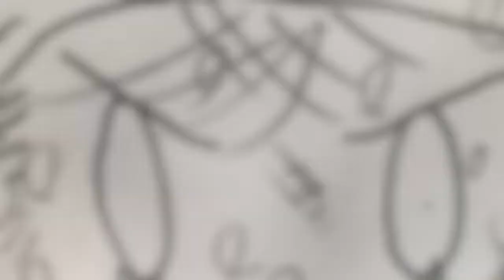Homeward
Just some lockdown art homework that possibly went too far.

Puppets/drawings: Paul Warren
Photography: Tim S Clough/Icelandic landscape photography book
Executive Producer: Tim S Clough
Artwork: Various
Making up video editing as he went along: Paul Warren